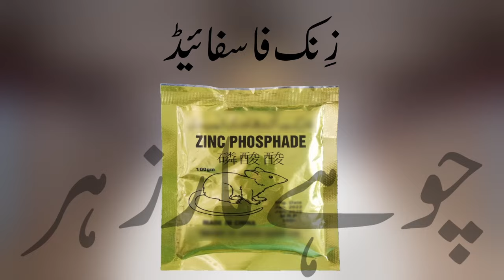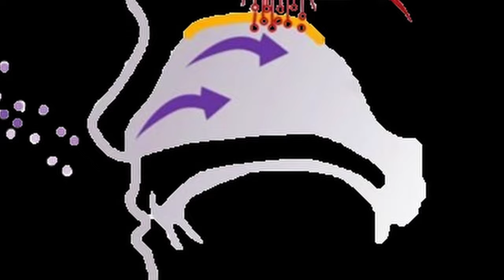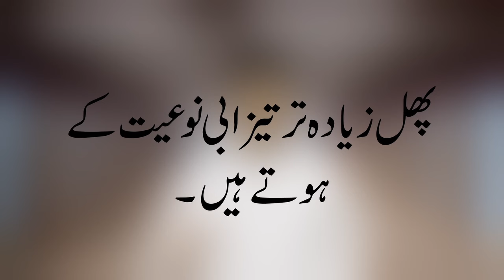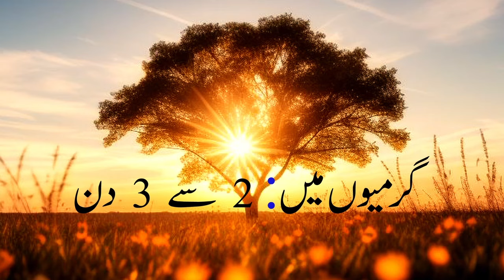Aluminum/Aluminium Phosphide Fumigation Tablets Use |Phosphine Gas| Management of stored Grain Pest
Aluminum/Aluminium Phosphide Fumigation Tablets Use|Phosphine Gas| Management of stored Grain Pest Lesser Grain Borer Khapra Pulse Red Flour beetle Indian Meal Moths Tribolium castaneum control

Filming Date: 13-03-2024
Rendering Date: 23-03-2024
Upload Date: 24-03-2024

Learn effective techniques for managing stored grain pests using aluminum phosphide fumigation tablets. Whether you're dealing with Khapra beetles, Tribolium castaneum, pulse beetles, or Indian meal moths, this video covers the principles and methods of stored grain pest management. Discover the procedure for phosphine gas fumigation and understand how to utilize products like Phostoxin tablets and other aluminum phosphide formulations for efficient pest control. Get insights into controlling pests such as Susri / Lesser Grain Borer (Rhyzopertha dominica), Khapra Beetle (Trogoderma granarium), soond wali susri, Red Flour Beetle (Tribolium castaneum), Saw Toothed Grain Beetle (Oryzophilus surinamensis), Maize Weevil (Sitophilus zeamais) , Grain Weevil (Sitophilus granarius), Rice Weevil (Sitophilus oryzae), Flat Grain Beetle (Cryptolestes Furrigenius), Pulse beetles (Callosobruchus chinesis, C. maculatus), Angoumois Grain Moth (Sitotroga cerealella), Rice Moth (Corcyra cephalonica), Indian Meal Moth (Plodia interpunctella), Booklice / Psocids ( Lepinotus spp. and Liposcelis spp)
Find out about the banane ki vidhi (procedure) for generating phosphine gas. Companies offering aluminum phosphide for effective pest management like Nuchem Pvt Ltd, Agrofena, Jaffer, Stedec and products like Tojophos, Celphos (Sumitomo), sulphas, Celphose Pouch (Sumitomo), QuickPhos (UPL), Alphos, Phosfume, Phostoxin, Talunex, Degesch, Synfume, Chemfume, Phostek, Delicia, seedfos (ici). Whether it's about khapra beetle control, Tribolium castaneum control, control methods of stored grain insect pest, control of Indian crested porcupine burrows, Phosphine fumigation procedure, How to use Aluminium phosphide Tablets, Difference between Aluminum and Aluminium, how to preserve wheat grains in wheat drum or bharola and calculatin number of tablets for a particular weight, volume and wheat drum/bharola through a simple formula, this video is for you. All these things are covered here.